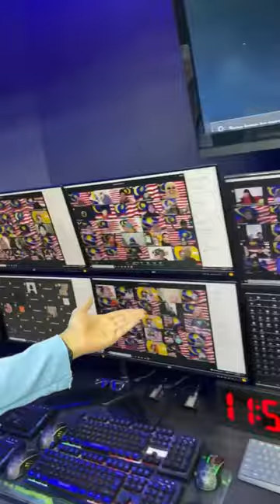Live Kemerdekaan!!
MERDEKA!!
MERDEKA!!
MERDEKA!!
MERDEKA!!
MERDEKA!!
MERDEKA!!
MERDEKA!!